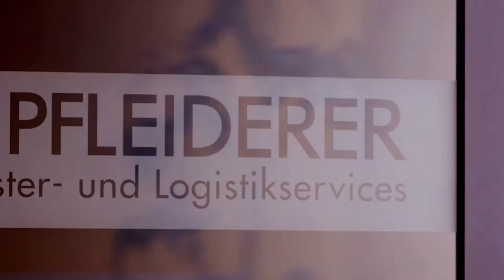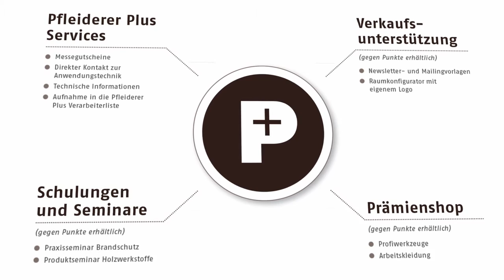Pfleiderer - Production: SCM and Marketing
We love wood. And we love what we make out of it: